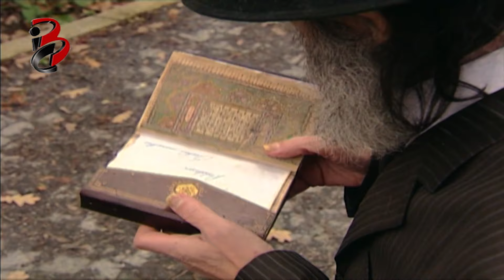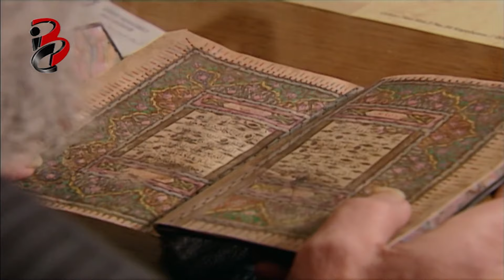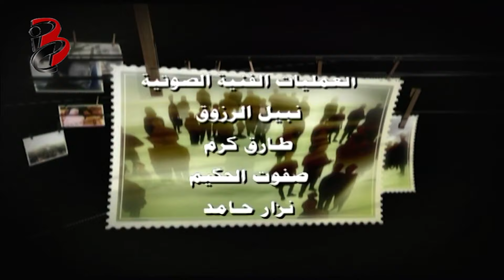سامحني | الحلقة التاسعة عشر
مسلسل تركي مدبلج